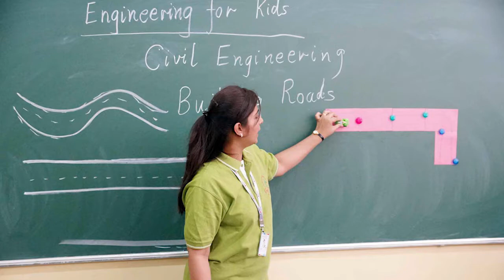EFK_Grade_3_N_Building Roads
Building Roads

EFK Class is always about curiosity & excitement where children learn to do things practically. The BUILDING ROADS activity for Grade III comes under Civil Engineering. In the class, students understand how civil engineers work creatively, do planning and work in team to build roads and tunnels across various terrains. Teachers helped them to do planning, explore unlimited ways to solve problems and develop creativity in them.
Children used material like sentence strips, masking tape, obstacles for road construction likes books, water, pencil as a speed breaker, erasers as stone and toy cars. The entire road map to build roads was planned by students where they draw and decorate their own roads creating many twist and turns .Here they found ways to build roads irrespective of obstacles on the way and test their roads using small toy cars. Thus, Students understood that civil engineers don’t just build buildings they also design and build roads as well.
Navya Sadhu of Class III exclaims with joy, “I love going on road trips with my mom-dad. And when I got to make a road myself I relived all the happy moments. We also learnt how roads are so strong and take the weight of so many cars on them. I loved doing this activity”